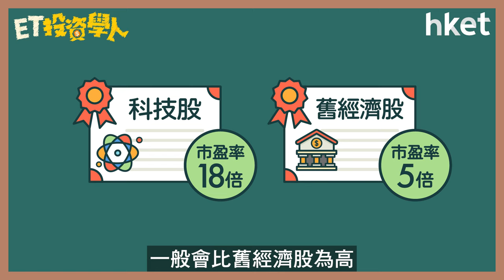【ET投資學人】第2集：分析股票平貴的指標：市盈率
市盈率可分析股票價值，計算方法為何？市盈率怎跟同一行業的其他股票比較？市盈率於不同行業有不同的衡量準則？牛市及熊市下股票的市盈率又該怎様參考？